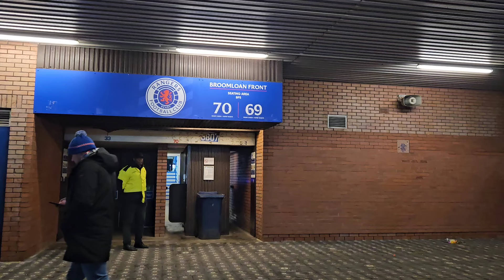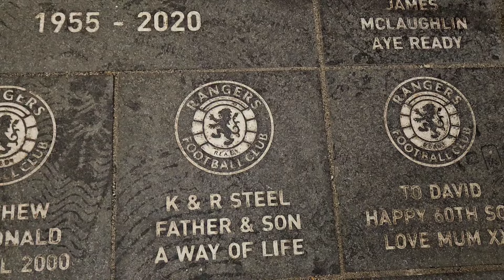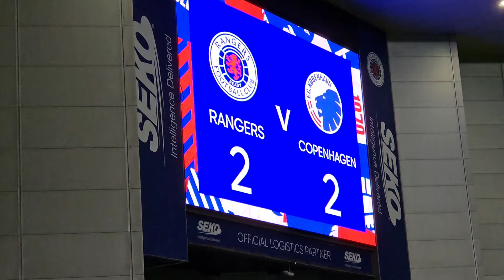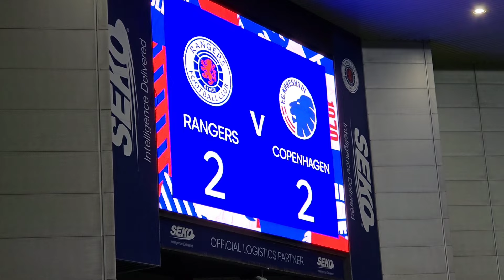Rangers 2-2 Copenhagen | Ibrox Reaction | Inc Brian Laudrup Interview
Last practice match before the competitive action returns in Scotland again. A chance for Clement to give a few more faces an opportunity. Reaction from a freezing night at Ibrox!